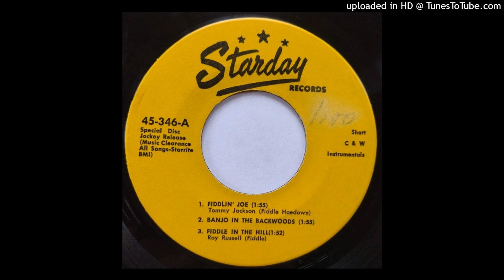Starday 1958 EP #45-346 [Herbie Remington, Tommy Jackson, Roy Russell, Dobber Johnson]